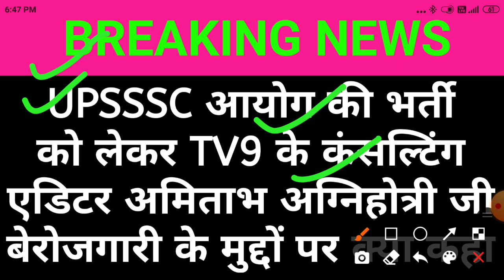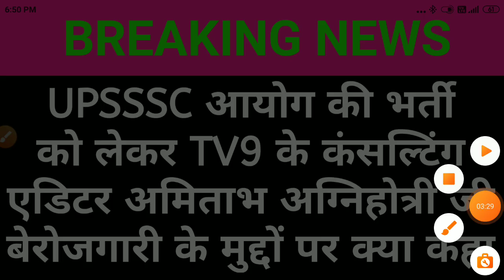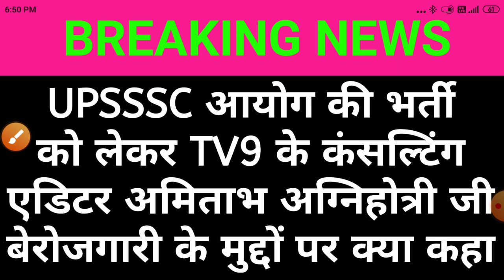UPSSSC आयोग की भर्ती को लेकर tv9 कंसल्टिंग एडिटर अमिताभ जी ने बेरोजगारी की मुद्दों पर आवाज उठाई